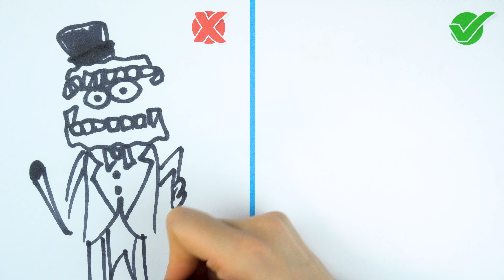Drawing tutorial CAINE from The Amazing Digital Circus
Today you will find a new character CAINE from the game The Amazing Digital Circus. Be one of the first to show off your new paper counterfeit with a professional design to your friends.